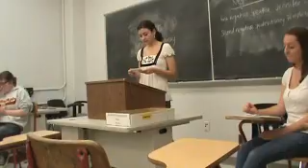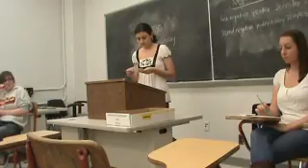2NR Animal Research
MW Honors Winter 2012